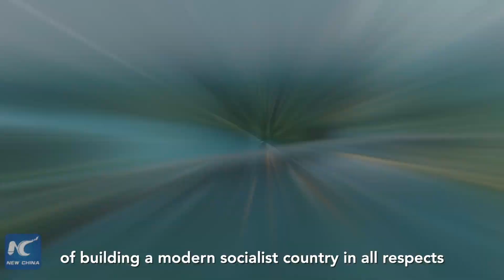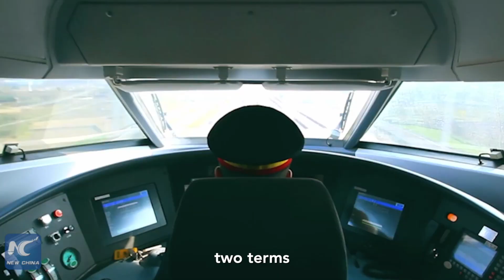Sylvia and Rick tour Beijing to see the Chinese President's New Year Speech in real life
How would you describe 2021? What are your wishes for 2022? Check out the video to see some cool places in Beijing that really show the resilient and dynamic China in the past year.